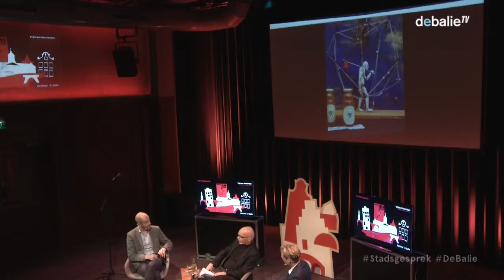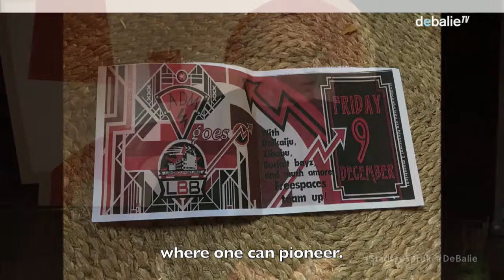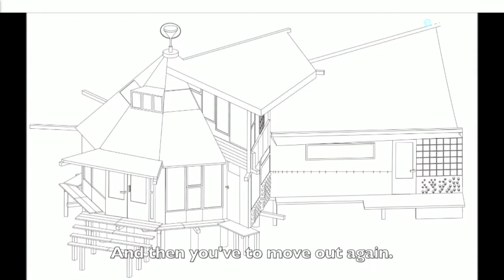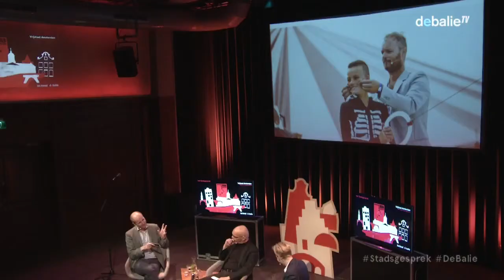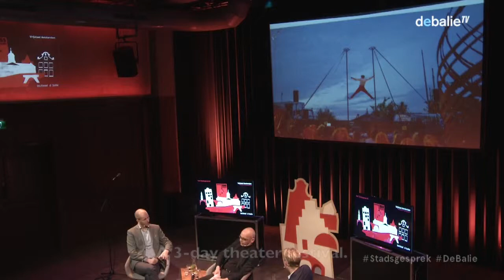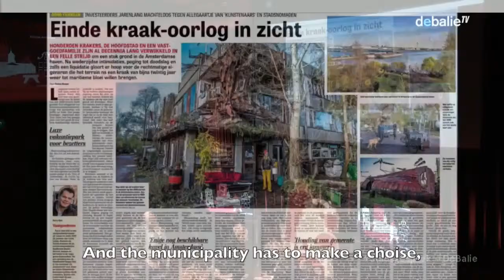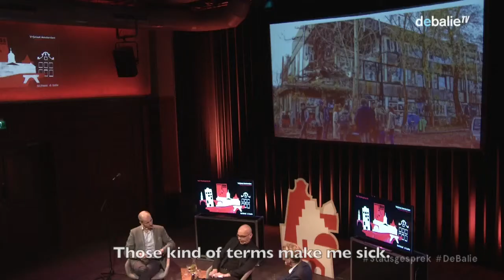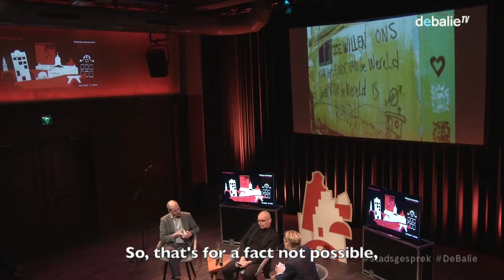De Balie TV - “Is it still possible to be different?” (2017)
Newspaper Het Parool and cultural debate center De Balie (Amsterdam), organized a City Talk, with the subject: 'Free state Amsterdam - Is it still possible to be different in Amsterdam', on Tuesday, May 23rd. 2017.
This is the part where ADM'er Hay Schoolmeesters is being interviewed.

The complete broadcast (of almost 2 hours) can be watched